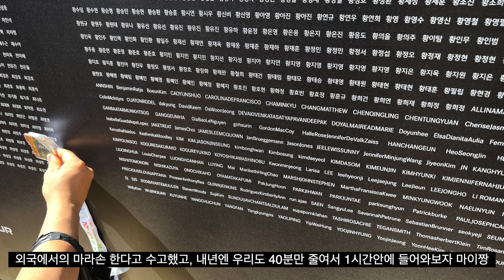풀 마라톤이 버킷리스트인 아내의 10km기록이 1시간 40분이었던 과정 (한국에서의 첫 바다 마라톤)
조촐한 공간에 와주셔서 감사합니다.

@shimkyubeom (일반)
@nomad_kb_tennis (테니스)
촬영: 아이폰 13 Pro
편집: Mac Pro / Final cut X